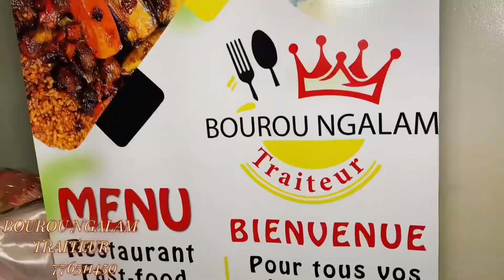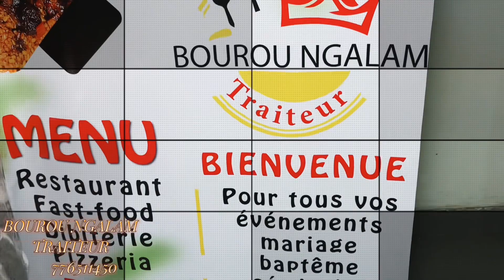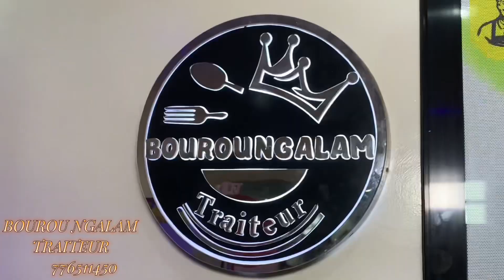AMIREZ LE DINNER DE GALA ROYAL DE LA GRAND STRUCTURE BOUROU NGALAM TRAITEUR… 100% AMBIANCE AK GALAS…